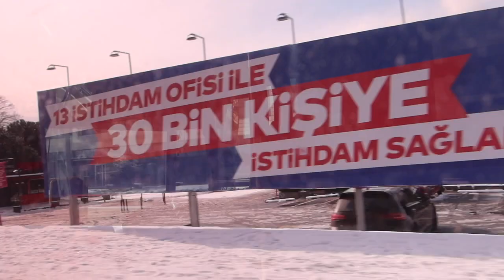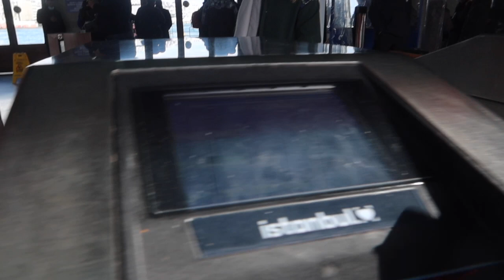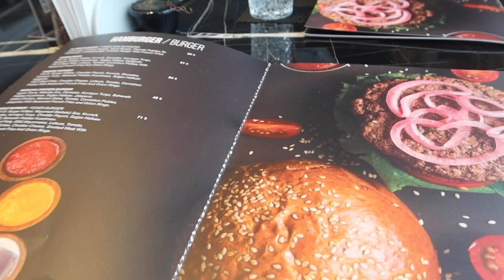vlog : birthday celebration in Istanbul 2022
heylo ✨

If you enjoyed watching this video, please give it a thumbs up and subscribe to my channel for more videos by me. click the bell so you'll be notified when I upload a new video. 🧸 do comment any video ideas if you want me to recreate. 📹🎞